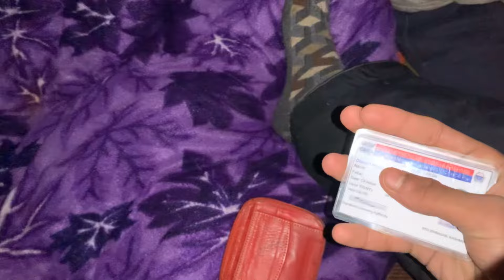DRIVING LICENSE TEST GONE WRONG😱💔||PASS / FAIL😱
DRIVING LICENSE TEST GONE WRONG😱💔|| BARISH MAI HUI BURI HALAT 😳💔 @Ubaidparvez290
dailyvlog Howpassinlicensetestinsrinagar